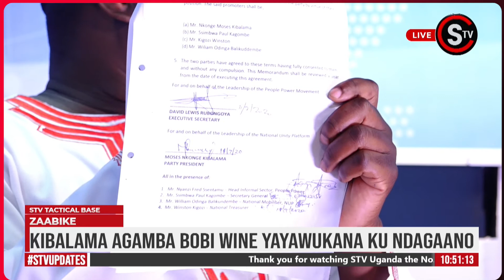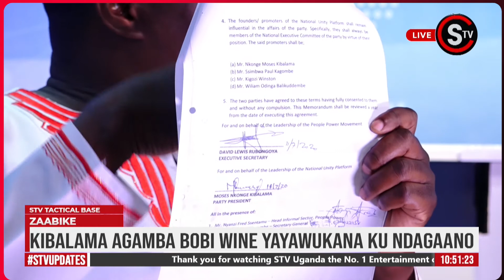Our contract with Kyagulanyi expired and the party belongs to us - Simbwa Paul Kagombe